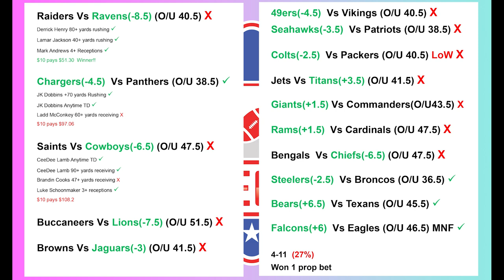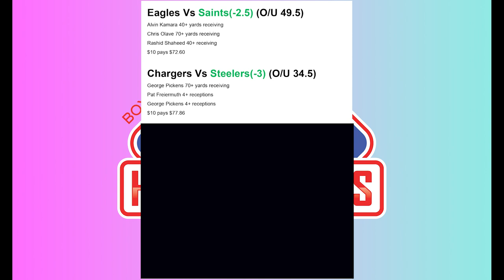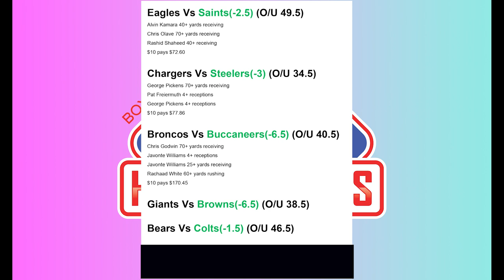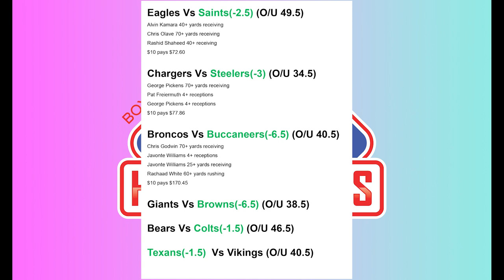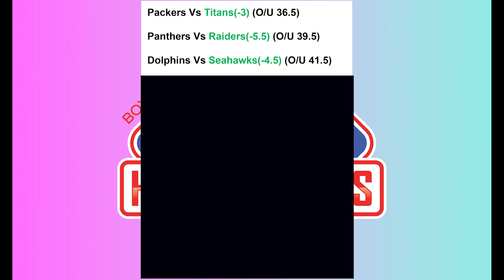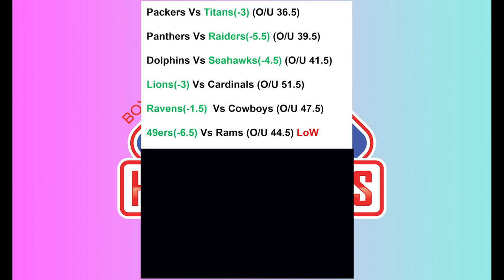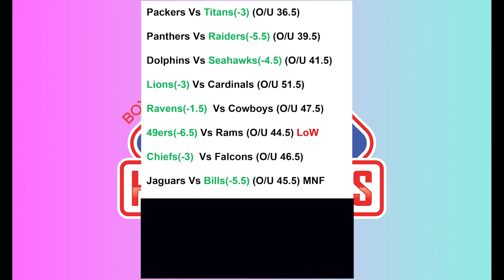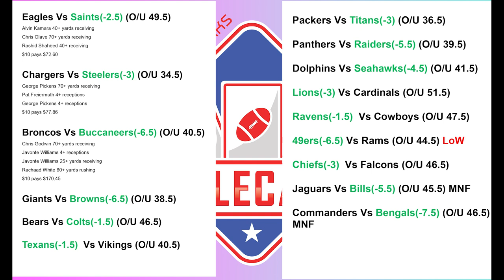HvilleCards Makes Week 3 NFL Picks and Props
HvilleCards making NFL Picks and Props against the spread Week 3.